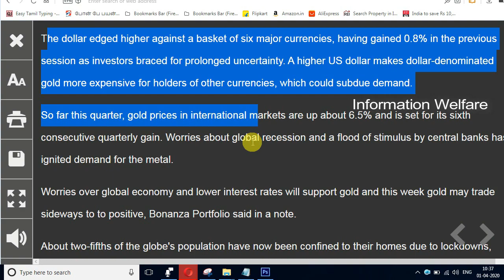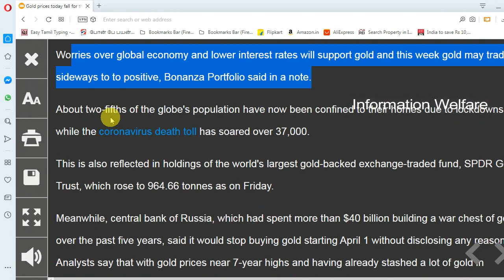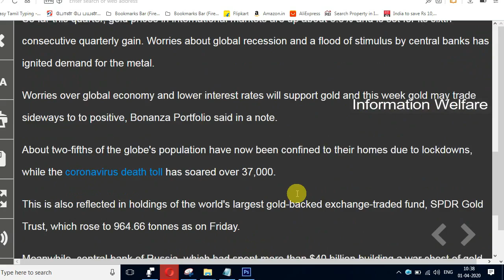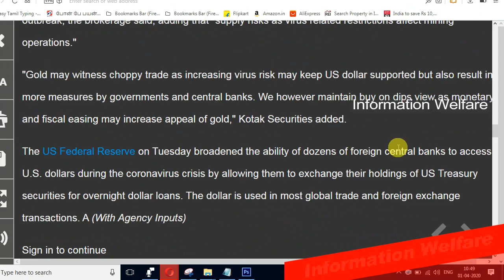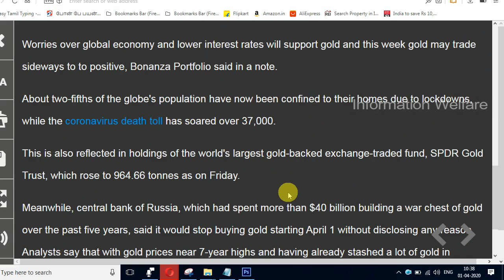தங்கம் வாங்குபவர்களுக்கு ஓர் குட் நியூஸ்!தங்கம் விலை வீழ்ச்சி!அதுவும் 4 வது நாளாக.. இன்னும் குறையுமா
தங்கம் வாங்குபவர்களுக்கு ஓர் குட் நியூஸ்! தங்கம் விலை வீழ்ச்சி! அதுவும் 4 வது நாளாக.. இன்னும் குறையுமா.. இப்போது வாங்கலாமா!

சென்னையில் ஆபரண தங்கத்தின் விலையானது வழக்கம் போல பெரிதும் மாற்றம் இல்லாமல் தான் உள்ளது. இந்தியாவில் லாக்டவுனால் தங்க ஆபரணத்தின் விலையில் பெரியளவில் மாற்றம் இல்லாவிட்டாலும், கிராமுக்கு (22 கேரட்) 3,953 ரூபாயாகவும், இதே சவரனுக்கு 8 ரூபாய் அதிகரித்து 31,624 ரூபாயாகவும் உள்ளது.

சென்னையில் ஆபரண வெள்ளியின் விலையும் பெரிதும் மாற்றம் இல்லாமல் தான் உள்ளது. எனினும் கிராமுக்கு 39.51 ரூபாயாகவும், இதே கிலோவுக்கு 39,510 ரூபாயாகவும் வர்த்தகமாகி வருகிறது. இதே நேற்று கிலோ வெள்ளியின் விலை 39,500 ரூபாயாக இருந்தது குறிப்பிடத்தக்கது.